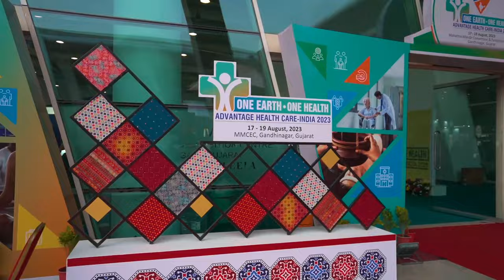Glimpses from Advantage Health Care India 2023 exhibition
Glimpses from the visit of Union Health Minister Dr Mansukh Mandaviya and G20 India delegates to Advantage Health Care India 2023 exhibition yesterday during the G20India Health Ministers' Meeting in Gandhinagar, Gujarat.

The event displays India's state-of-the-art medical facilities providing quality & affordable healthcare services.